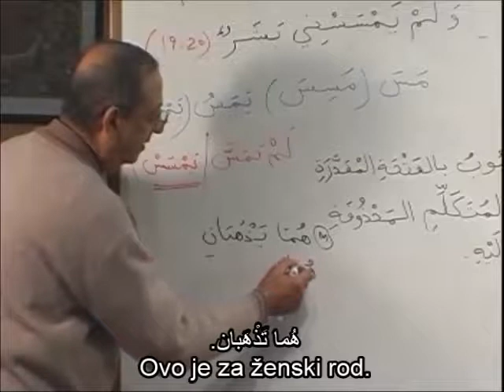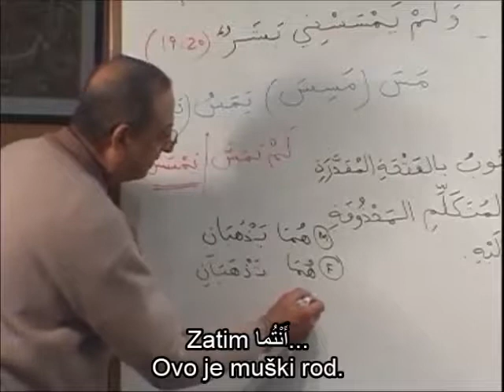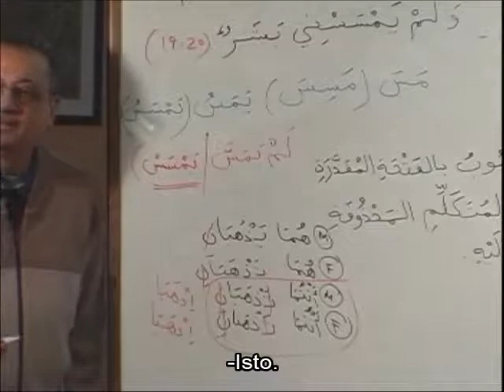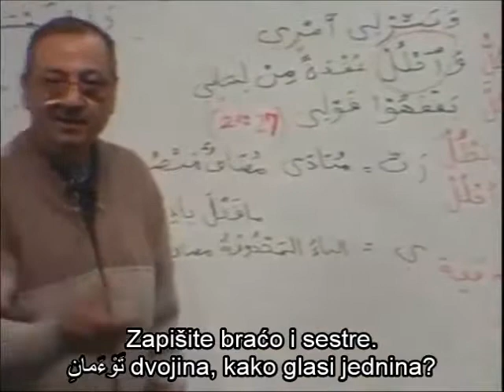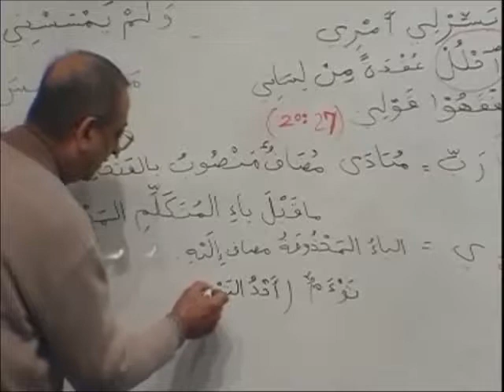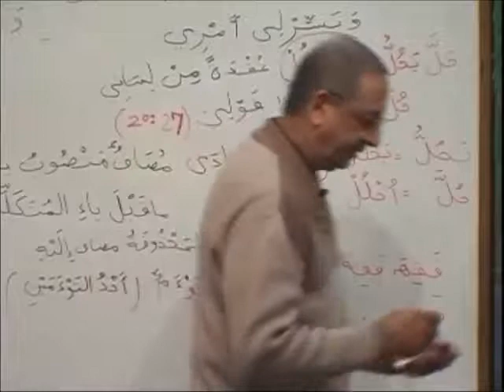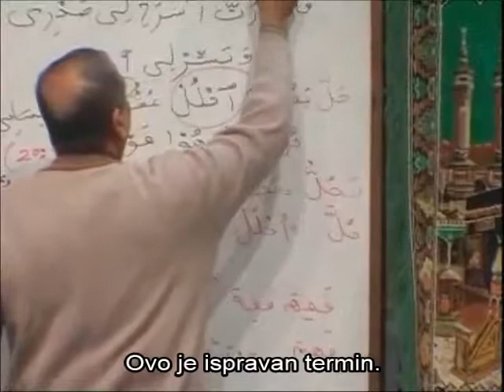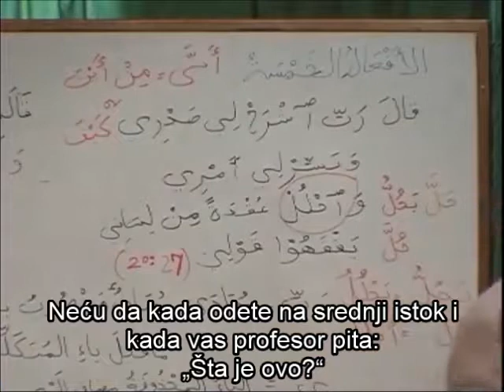Kurs arapskog jezika - Knjiga druga - 88. video